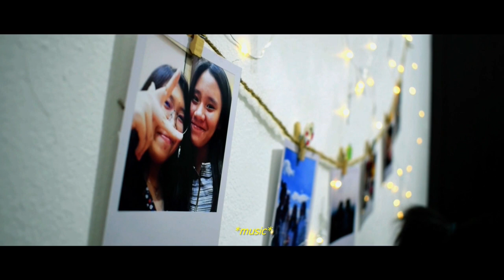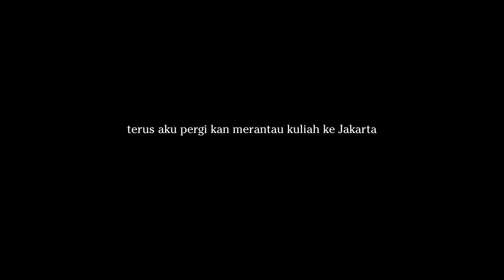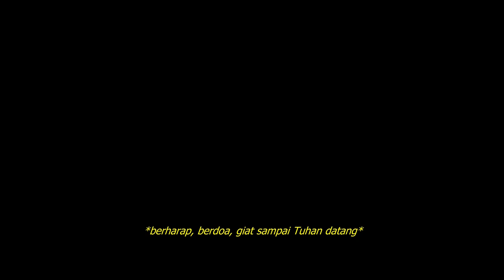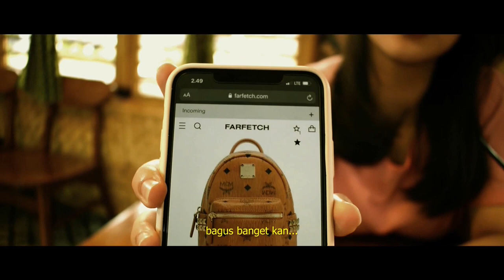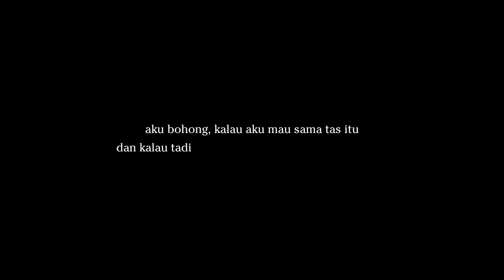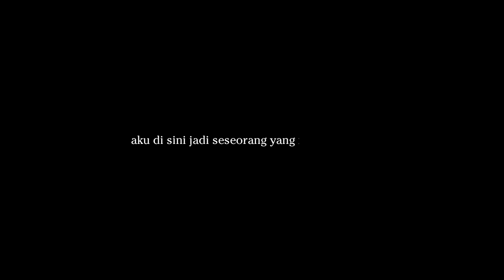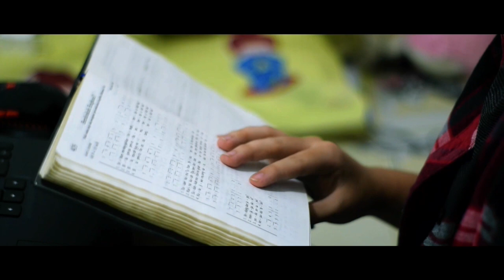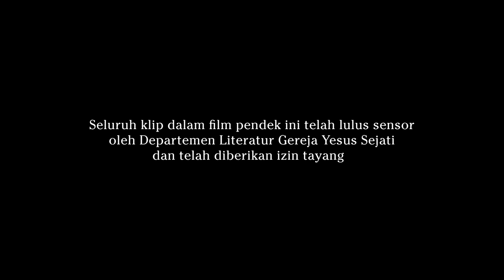Film Pendek - PREY (2021)